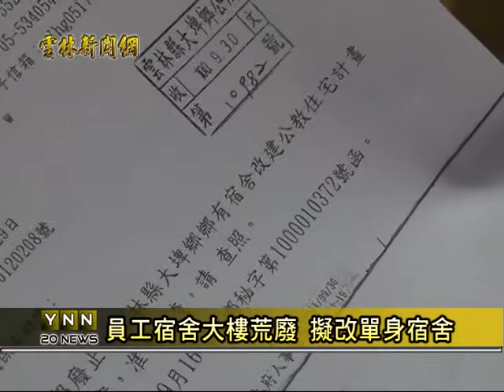雲林新聞網-大埤員工輔建住宅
在雲林縣大埤鄉公所的旁邊，有一棟大樓，總共十戶的公寓住宅，是公所在十多年前，為了要優惠公所員工，並發展地方，所興建完成，不過到現在卻一戶也賣不出去，在經過標售二十次後，由原本一戶四百多萬，到現在一戶一百九十萬左右，因為不想要賤賣鄉產，公所也編列經費，預定變成單身的員工宿舍。以上新聞可從哈TV APP收視